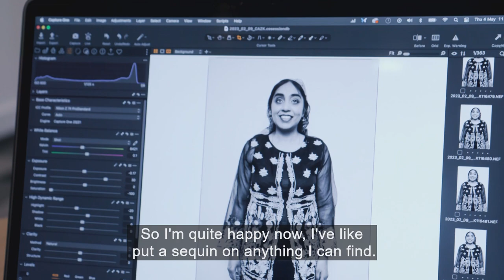'Translating Home' Trailer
‘Translating Home’ explores how the theme of ‘home’ can be interpreted across our diverse community - using art to break beyond language and cultural barriers. It celebrates voices and identities, and the depth of culture that is present here in Pendle.

Our group worked alongside five creative practitioners: Nik Hartley, street and fashion photographer for the likes of British Vogue and Vanity Fair, who encouraged participants to visually represent complex concepts through photography; Sidra Zubairi, socially engaged, multidisciplinary product designer, who explored culture through wearable ceramic art; Emily Forbes, who specialises in textile and embroidery and supported participants to create hanging tapestries that told their stories; Hayley Standing, an actor and writer who ran dynamic and engaging storytelling workshops; and Nick Farrimond, a filmmaker who documented this project so beautifully.